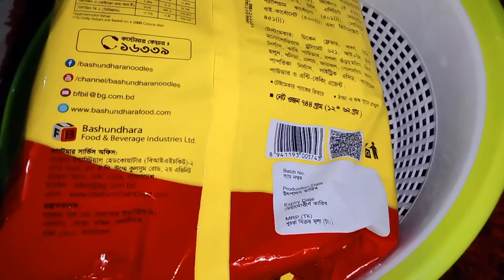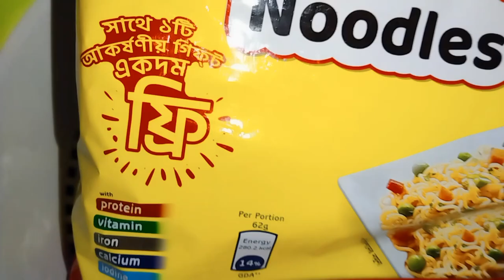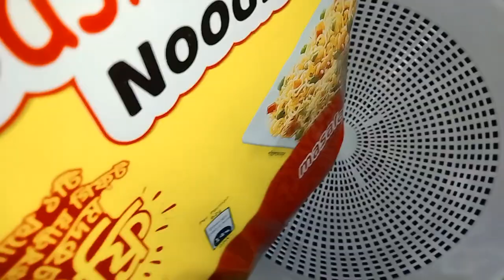নুডুলস কিনে বাজিমাত+চমক খাইলাম | Bashundhara Instant Masala Noodles 12 pcs (Free Jhuri)